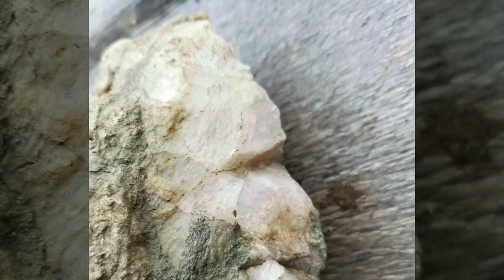Megalithic treasures of New England!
These things are on a ridge top in Vermont. The wall is a serpent or sea serpent that follows the horizon telling the time of year. It's a calendar. Large carved standing stones line up with the wall that have petroglyphs on them.
Jimmy.